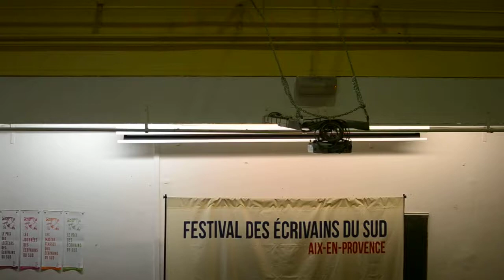L'ordre du jour - Éric Vuillard - 5/6